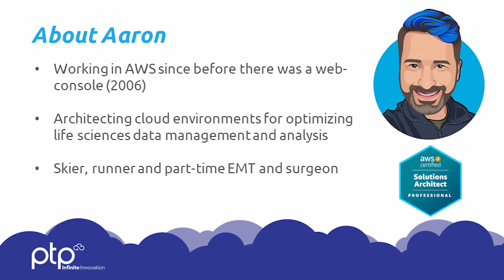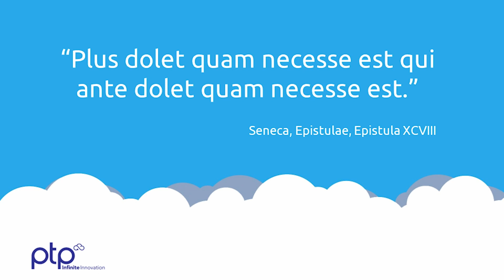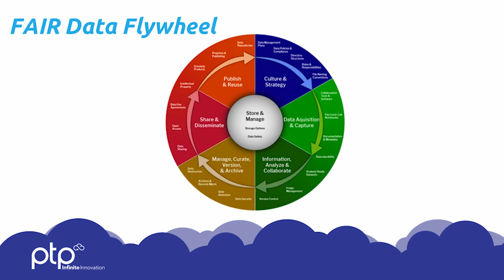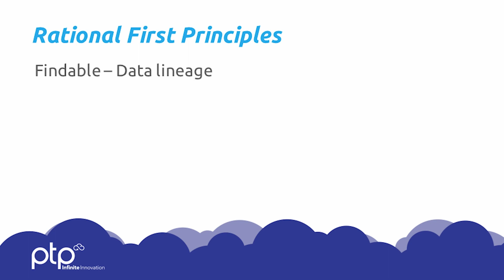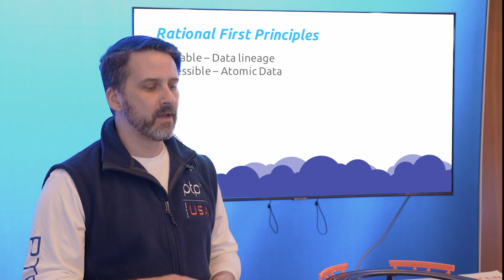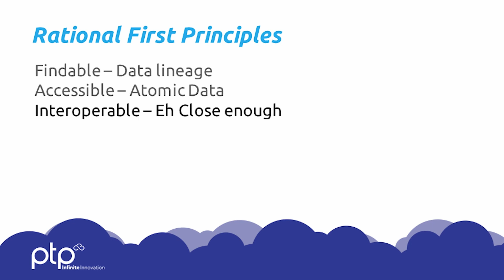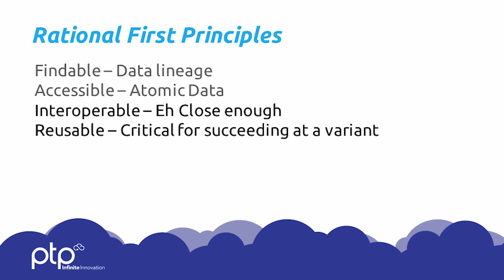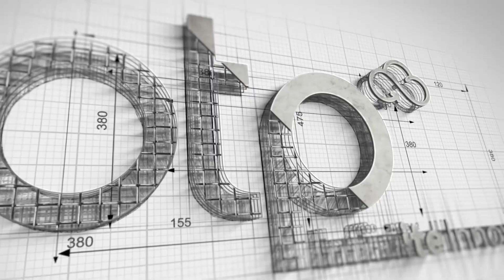Bio-ITWorld Conference: The Path for AI in Life Sciences Presentation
Mastering AI in Healthcare: Aaron Jeskey's Key Insights at @BioITWorld

Join Aaron Jeskey from PTP at the Bio-IT World Conference 2024 in Boston as he delves into the essentials of developing an AI/ML practice within healthcare and life sciences organizations. Discover the pivotal lessons learned from six years of crafting successful computational platforms and explore the concept of Rational AI — a first principles approach to leveraging fair data principles (Findable, Accessible, Interoperable, and Reusable data).

This presentation not only highlights practical strategies for accelerating your machine-learning environment but also addresses common pitfalls and how to avoid them. Whether you're looking to refine your existing AI capabilities or starting from scratch, gain valuable insights into building a robust, efficient, and successful AI infrastructure in your organization.

Don't miss out on these expert insights that could transform your approach to AI in healthcare!

🔗 Learn more about PTP:
PTP helps startup life sciences organizations bring therapies and treatments to market faster using AWS cloud solutions. We architect, implement, and optimize AWS technology to enable life sciences and healthcare organizations to innovate, reduce IT costs, and scale operations.

✨ AWS with PTP:
Our expertise in AWS enables us to provide scalable, secure, and cost-effective infrastructure, empowering life sciences and healthcare organizations to drive innovation and efficiency. Whether you're looking to enhance data management, optimize workflows, or scale your operations, PTP’s AWS solutions are designed to meet your unique needs and accelerate your journey from concept to market.